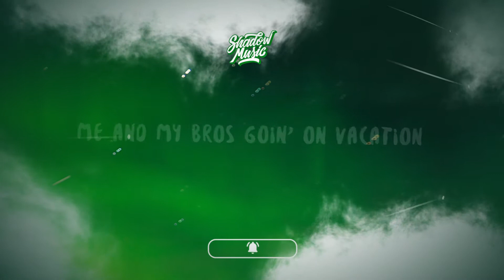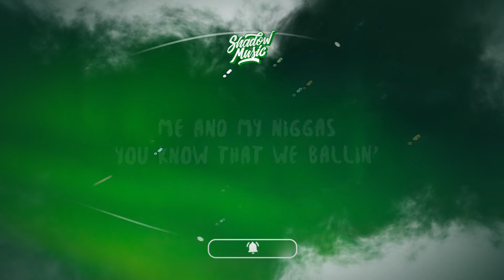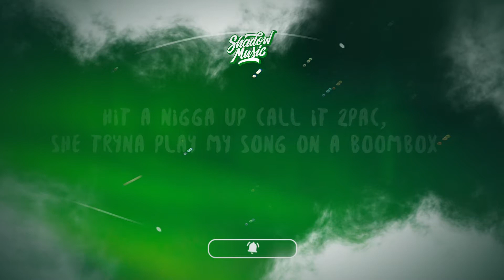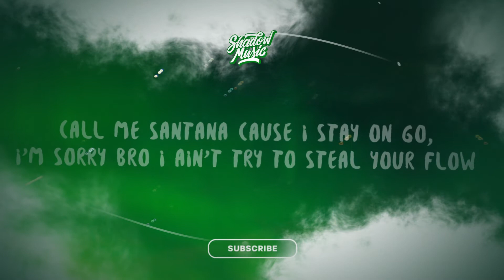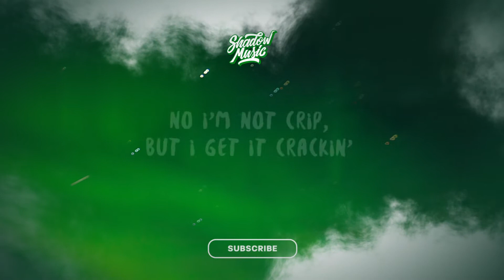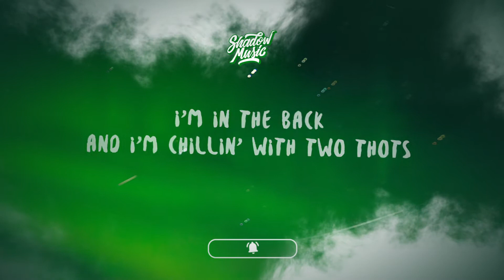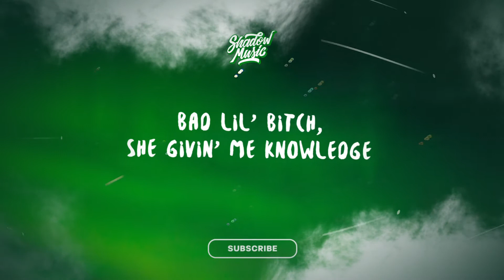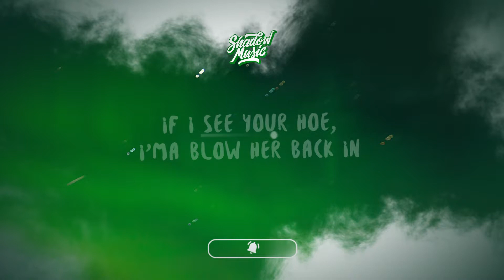[ 1 HOUR ] cl4pers - want me lyrics bad lil b she giving me knowledge shawty real fine and she go t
[ 1 HOUR ] cl4pers - want me lyrics bad lil b she giving me knowledge shawty real fine and she go to college